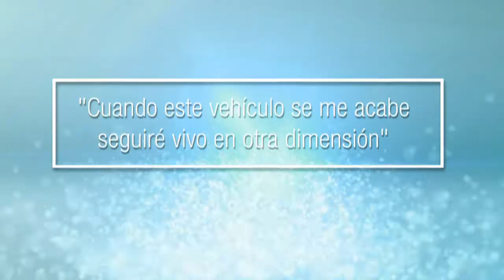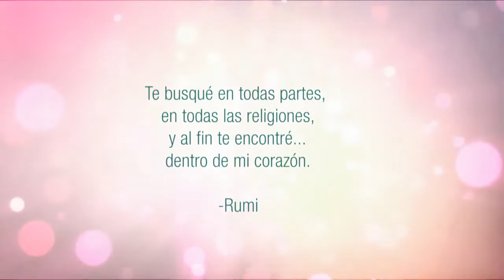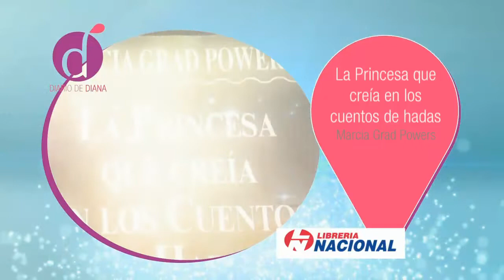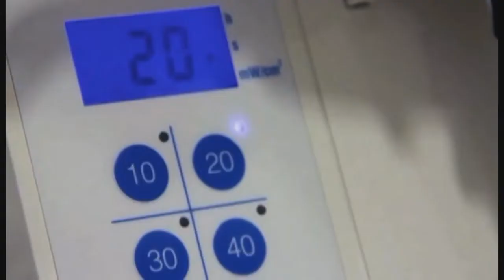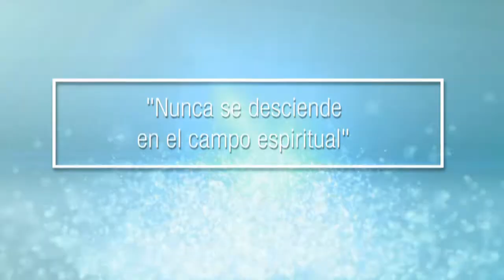Qué pasa después de la Muerte ? | Diana Alvarez & Luis C Barbotto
Caracol Internacional